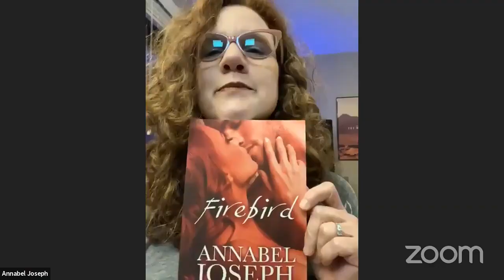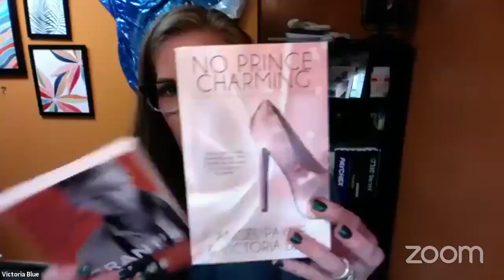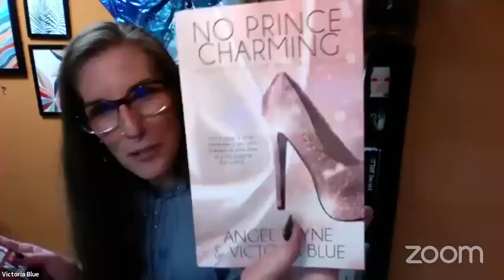Mystery Author Chat with Victoria Blue & Annabel Joseph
September 2021 Mystery Author Chat with Victoria Blue and Annabel Joseph